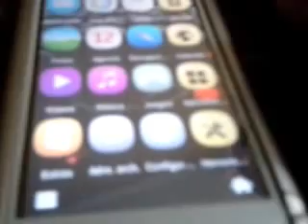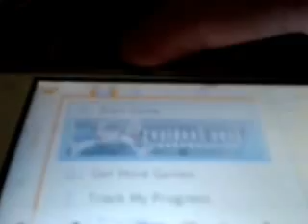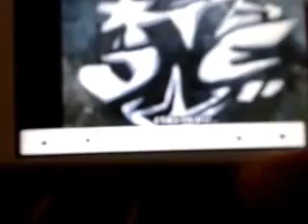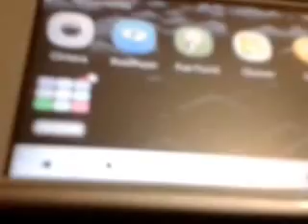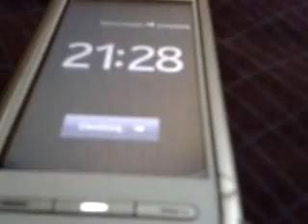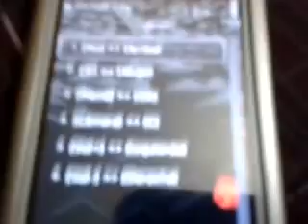Juegos HD para nokia 5230 symbian ^5 parte 23 N-Gage (One)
Un video especial N gage con su fabuloso juego one pero aun ahi mas link de 1 sis que compone de 30 juegos n gage + teclado + entre otros
disculpe algo no mensione en el video en el rar estara 3 archivos
el archivo sis de 264 mb el otro un txt y una carpeta
la abres te saldran 3 archivos sis pasalos en la sd
esas 3 sis intalalas en la sd la carpeta private la copias tambien en la sd
bueno amigos aqui esta el link de la descargar en 4shared
si les gusto el video y el aporte un like y si pueden comenten
gracias :D

ELIMINACION DE TUTORIALES NOKIA COMIENZAN EL 4 AL 14 DE ESTE MES!!!